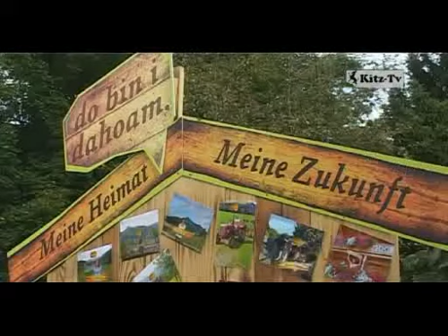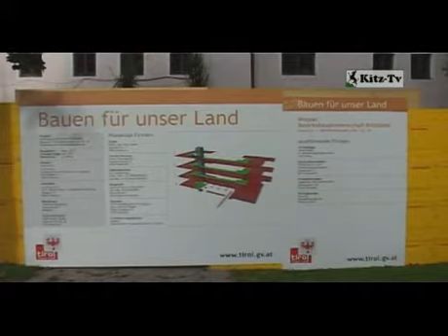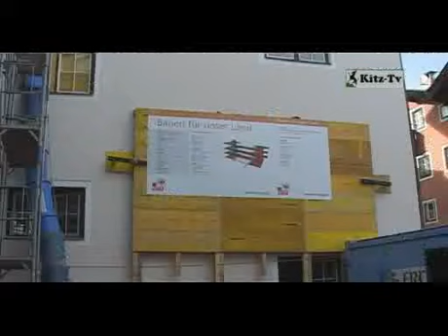Spatenstich zur Erweiterung der Bezirkshauptmannschaft Kitzbühel 2012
Der Spatenstich zur Erweiterung der Bezirkshauptmannschaft Kitzbühel wurde getan, wir haben mit verschiedenen Verantwortlichen über den Umbau in Kitzbühel gesprochen, Kitzbühel 2012